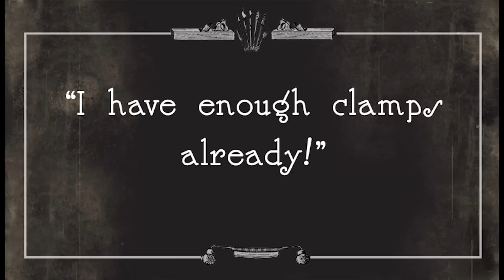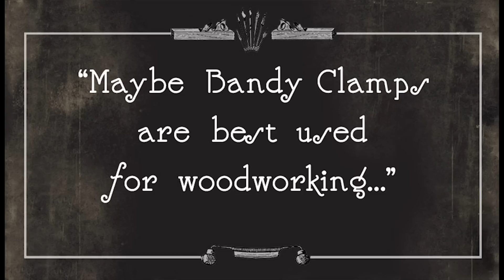The Bandy Clamp Dilemma (Silent Short) | Stumpy Nubs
In this video, Mustache Mike poses the question "Are these clamps worth it? I already have lots of clamps". After careful consideration, the resounding answer is YES because you don't have any clamps like these!! No animals were hurt in the filming of this Stumpy Nubs Short.